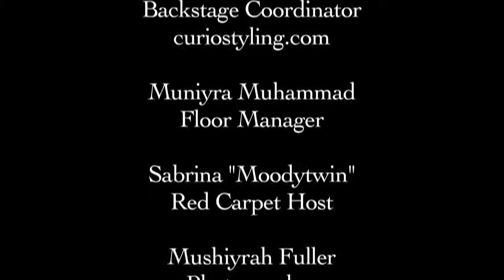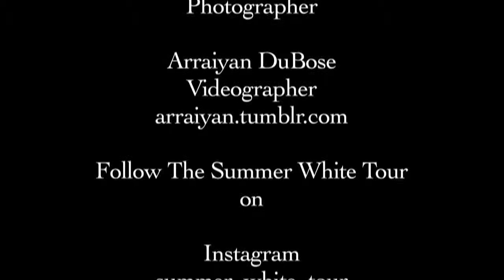Summer White Tour: A Fashion Show & Entertainment For a Cause